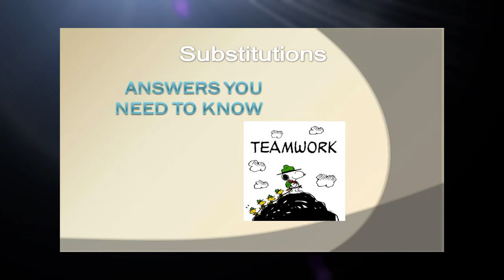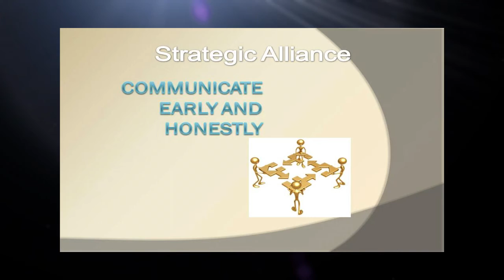Video 23 -- Spanish Club Fundraiser Backorders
Video 23 of a 30 video Spanish Club Fundraiser suite is provided by SIGnaShirt Specialties Promotional Fundraisers.

The perfect Spanish Club fundraiser information website, for all your Spanish Club Promotional Fundraiser Events!  With WHOLESALE Spanish Club Fundraiser 'Custom Branded' Shirts, Craft Kits, Creativity Kits and promotional products with Your Spanish Club Logo, only available here: